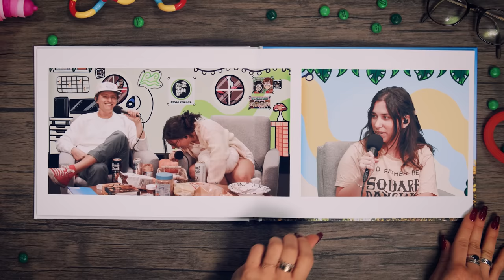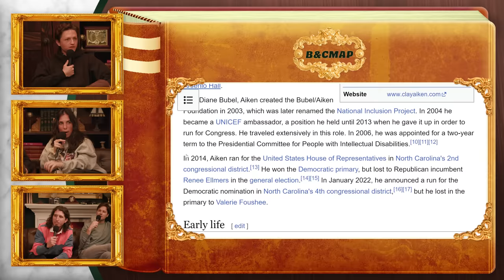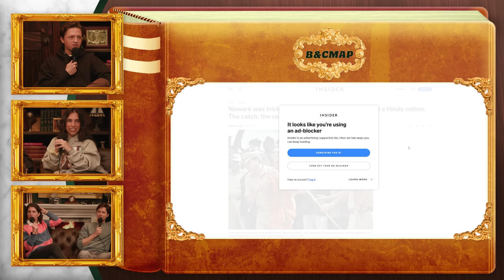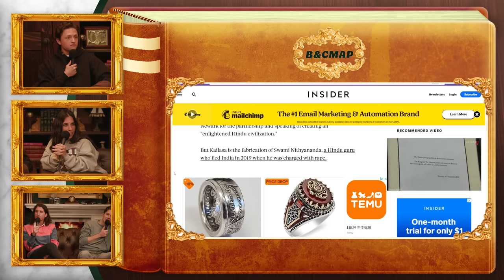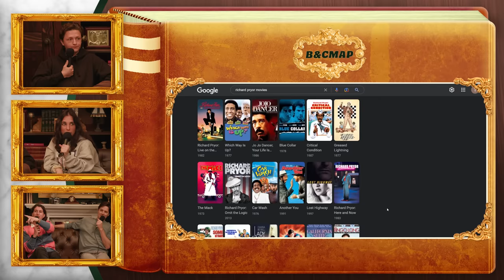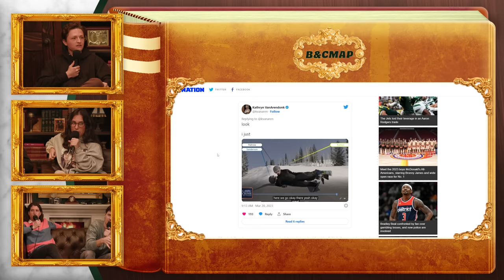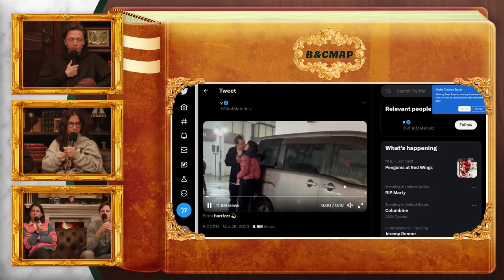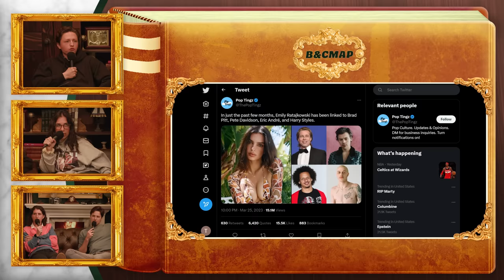The Emrata & Harry Styles Market Crash ft. Ben & Emil |Brooke and Connor Make a Podcast - Episode 62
One year later, we welcome back the boys of our sister podcast: Ben Cahn and Emil DeRosa! This week, Ben and Brooke break down their tough tummy troubles, while Connor tries to understand the economic side effects of Harry Styles and Emrata’s new budding love. Plus, Brooke and Connor have a pretty insticing business pitch for the boys.

0:00 Sleeping For A Living
1:25 Welcome Ben & Emil!
2:26 Intro
3:01 Some More Bad Sayings
4:56 Ranking Senses
5:57 Re-introducing Ben & Emil
7:16 Tummy Troubles
10:38 Brooke’s Tuna Salad Truck Idea
12:19 Connor’s Business Idea
13:12 Ben’s Cigarette Affair
14:38 Testing The Manifestation Gods
15:57 THE Kelly Clarkson Couch
17:31 BetterHelp
19:28 The Forbidden Fruit
19:53 Connor and Emil Are For Everyone
21:48 The Daily Podcast
22:49 Connor’s Mom Calls
23:32 Brooke’s Hit and Run
25:18 Some More Tummy Talk
26:49 Ben’s Banana Buddy
28:03 The God Given Right
29:49 Westside Coded
32:38 Sister Cities
36:37 Porta Potty Adventures
39:06 Go To The TMG Studios Website!
39:49 Relax Bear Grylls
42:08 Richard Pryor History Lesson
46:51 Team Gwyneth Paltrow
54:26 Always Be Buy-in’
55:45 Emrata & Harry Styles’ Make Out
57:35 Emrata's Exes
1:02:28 The Market Effect of Celebrities
1:05:36 Ryan Reynold Impersonations
1:07:41 Would You Rather…
1:09:10 Our Wild Week In The Studio
1:10:20 Check Out Trillionaire Mindset!
1:10:53 See You In Bonus!